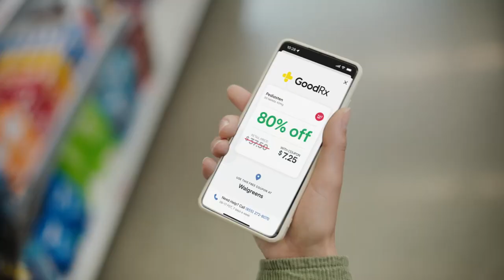Even if you have insurance – Check GoodRx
Did you know GoodRx can help you save on your prescriptions, even if you have insurance? Whether you have Medicare, are paying for your own insurance plan, or get health coverage from your employer, we may beat your copay. It’s another good reason to check GoodRx.